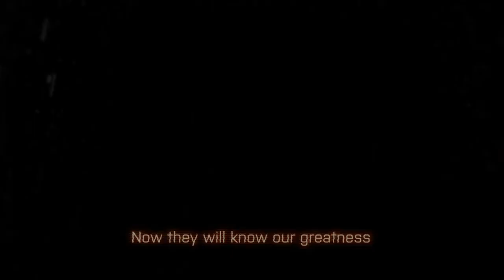Battlefield 4 - China Rising HD Trailer (PC, PS4, Xbox One, PS3, 360)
Nouveau trailer HD du pack d'extension China Rising de Battlefield 4. Le FPS de DICE et Electronic Arts est disponible sur PC, PS3, Xbox 360, PS4 et Xbox One.